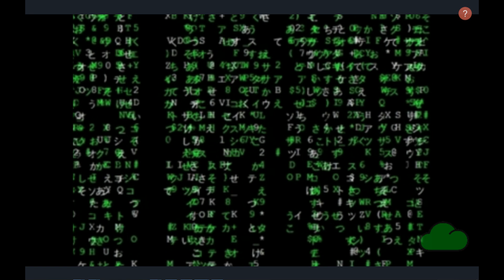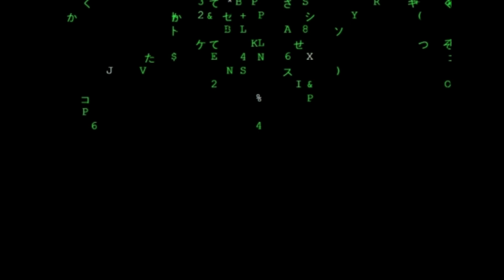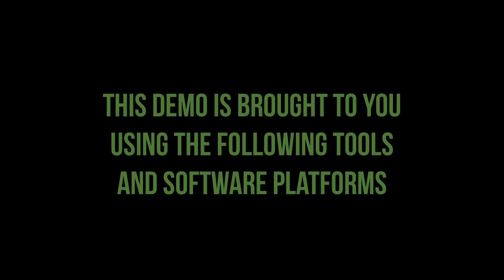Refreshing Power Queries in Excel Online a PODCAST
where it is demoed how you can have a table of data connected to Dataverse refreshing in Excel online. That is, without the need for it to be opened in Excel for Desktop.
If you have a workbook shared amongst many people all through the day and night you will find there are data conflicts between the users which becomes especially obvious when the workbook is opened in desktop. Sometimes data is lost. Occasionally and not that infrequently the workbook crashes or breaks entirely. The workbook becoming corrupted and unrecoverable.  Keeping the workbook online minimizes these sharing problems. Currently Microsoft does not provide for refreshing of power queries in online mode only. In this video I show how you can still use power queries while keeping the workbook online only. The secret is to use Dataflows!